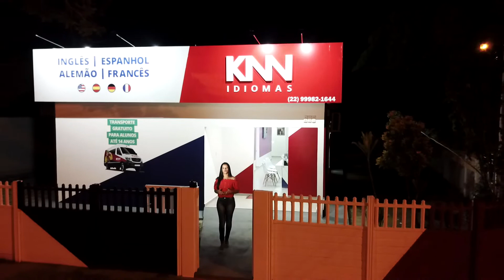KNN Idiomas inaugura neste sábado 02-03-22 em Carapebus